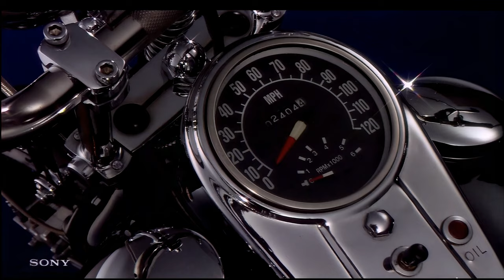Sony's Metamorphosis (1990 Analog HDTV HDVS High-Definition Dolby Surround Demonstration Videodisc)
This is the legendary Sony high-definition 12" HDVS
videodisc called "Metamorphosis" (HDP-1622)
produced in limited numbers in Japan for demonstration.
The HDVS disc format was designed to be a highly
portable 12" laserdisc-derived media format for Sony
"High-Definition Video System" or "Hi-Vision" back in
the early 1990's! Back then, high definition was a little
different from how it is now. The majority of the signal
was analog & close to but slightly different in resolution
to the 1080i picture we receive over the air today as it
was 1035i (hence the large upper border in the picture).
Before the earliest high-definition media was available to
the public (via satellite, MUSE Laserdisc, & W-VHS
tapes), Sony and other companies began shooting
footage, performing research, and showing public
displays of high-definition television. There were three
main ways of storing HDTV (or HDVS) at that time: Reel-
to-reel tape (HDV/HDD-1000), cartridge tape (HDV-10
"UniHi"), & 12" Laserdisc-style discs (HDL-5800 /
HDL-2000). This footage came from one of the
Laserdisc-style discs.

The disc itself was produced in 1990 but some
segments were taped in the 1980's. The disc contains
unique footage along with recycled footage from other
early Sony HD titles such as the Hills Of The Seasons
series & Coral Story. An interesting note is that the older
Hills of The Seasons & Coral Story sequences were
recorded using the 1984-era analog HDVS system (Sony
HDV-1000) while some of the other sequences, such as
scenes featuring the female model, were recorded using
the 1988-era digital HDVS system (Sony HDD-1000).
There is a noticeable increase in random noise for the
older analog HDVS sequences.
The audio track is encoded in Dolby Surround/Dolby Pro
Logic (technically Dolby Stereo) so I'd highly
recommend running this video through your favorite
surround sound receiver!
 Upscaled to 8K60FPS